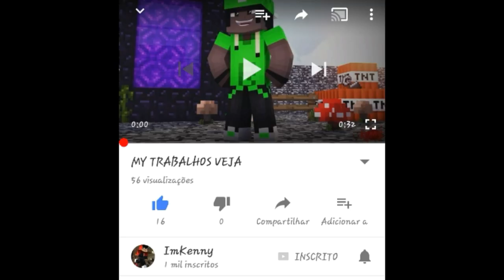✔MINECRAFT : SERVIDOR DE FACTIONS CLASSIC PARA MINECRAFT POCKET EDITION 15.10 ‹Rafael1328›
🎥🎥CRÉDITOS🎥🎥

●EDITOR: KineMaster
●REC:Az ScreenRecord
●CELULAR: J5

👉🏽👉🏽Downloads|Informações do video👈🏽👈🏽

IP : starkclassic.minecraftbr.net

Porta: 25578

👉🏽👉🏽 Sobre Mim 👈🏽👈🏽

°√Nick no Mine: Rafael1328
°√Meu Nome é: Rafael
°√Idade: 15 anos